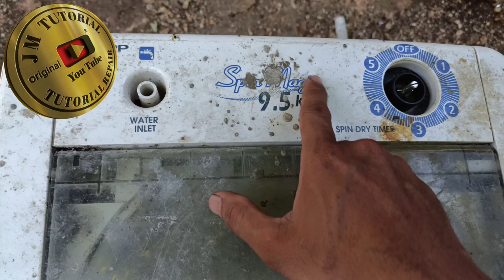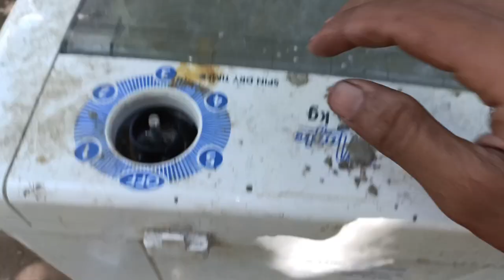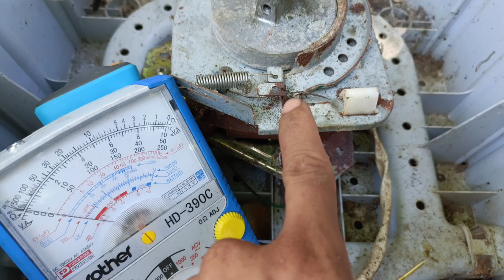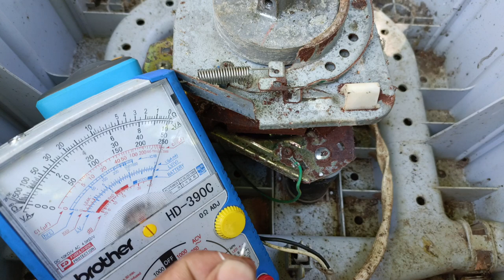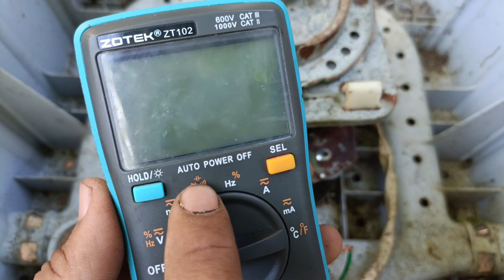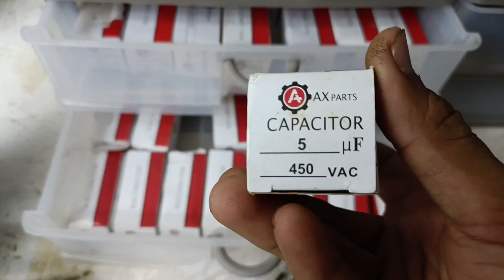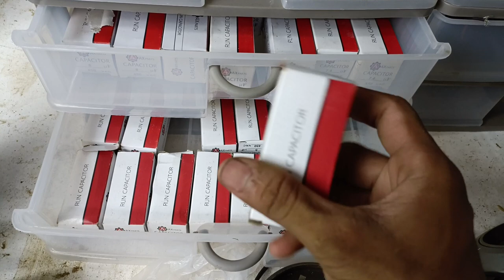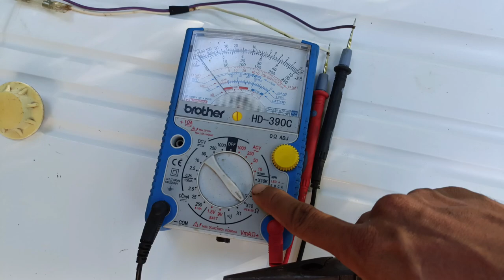Spin dryer 200 pesos lang, panoorin para matuto sa pag repair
Panoorin kung paano mag repair ng spin dryer, pwedi mong gawin sa bahay basta may sapat na kagamitan☺️❤️👍